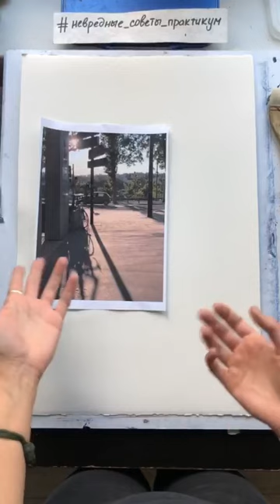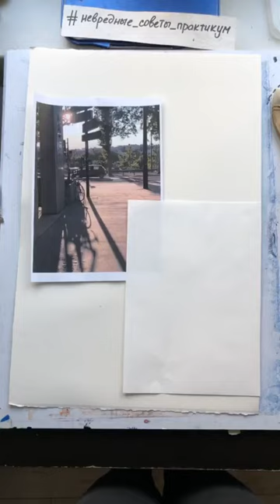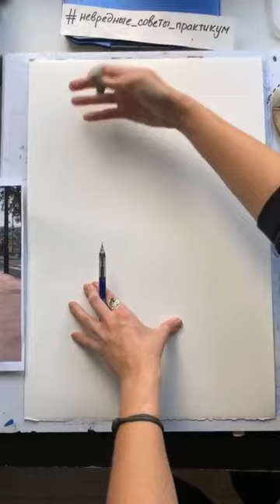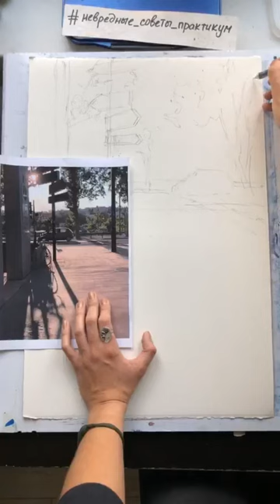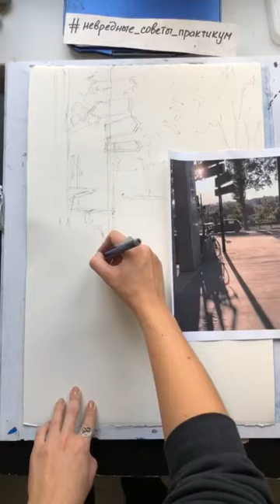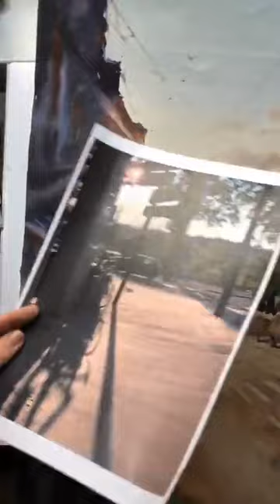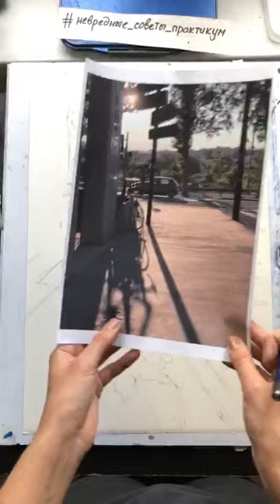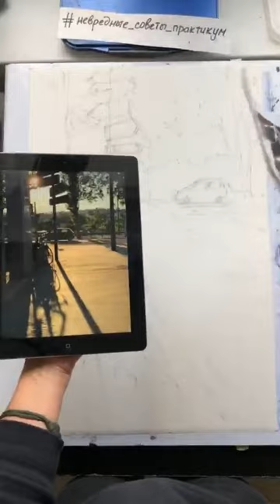1 сезон 19 серия ч.1 Контрсвет Backlight in watercolor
Мы с Вами разберем как рисовать контрсвет и передавать яркие солнечные лучи, как изменять композицию и создавать свою уникальную работу. We will work with backlight, paint sunset and to study how to change composition and create your unice watercolor painting